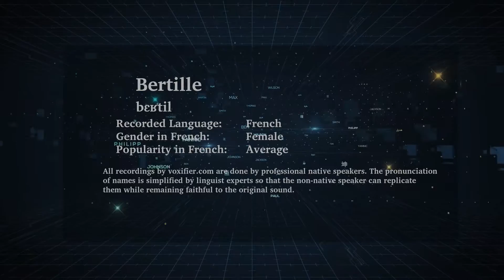How to Pronunce Bertille in French - Voxifier.com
This is the French pronunciation, gender, and phonetics recording of the name Bertille. The same name may exist in other languages with different pronunciations.